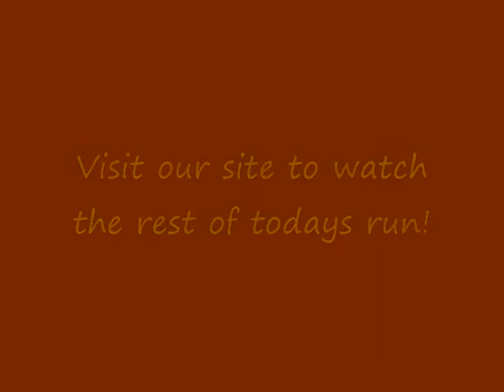Laddies quick clip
Running rabbits Cottonmouth and Muddy Lane Style!